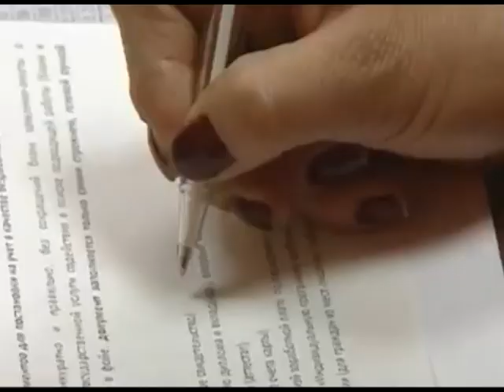Телеканал Амурск - Заседание совета по делам инвалидов в Хабаровске